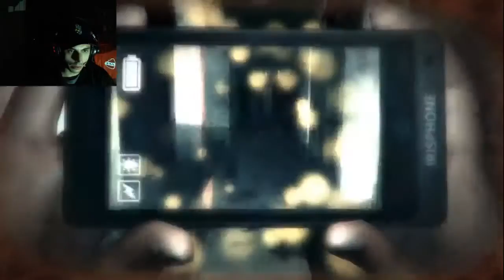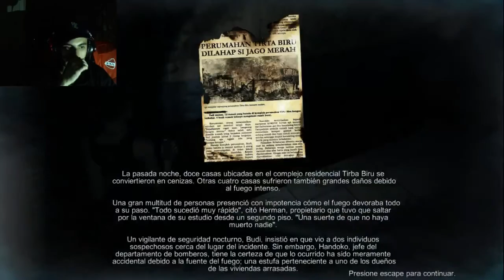DreadOut - Odio la Escuela - Part 2